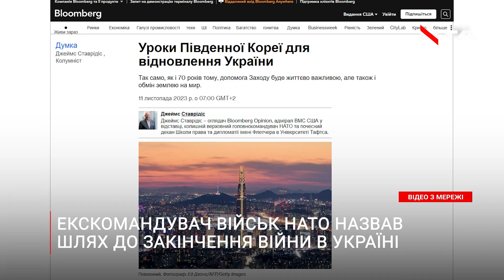Новий етап «холодної війни»|Китай може стати запобіжником ядерного удару|Олександр КРАЄВ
НОВІ ПРАВИЛА ГРИ ВІД КИТАЮ

«Китайці зацікавлені у тому, щоб на нашому фоні випрацювати нові правила гри: зрозуміти, що дозволено, а що ні, на які провокації вони можуть іти, а на які ні і як на це реагуватимуть американці», - Олександр Краєв, експерт Ради зовнішньої політики «Українська призма»

0:00 Нові правила від Китаю
3:39 НАТО і Україну завжди обговорюють
10:25 Захід закликають допомагати Україні
14:55 Переходимо в етап нової «холодної війни»